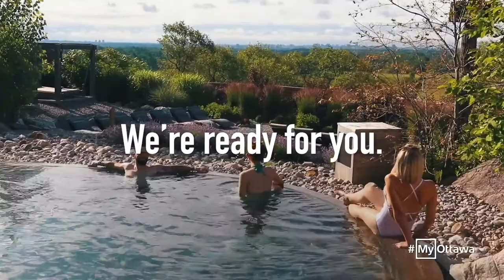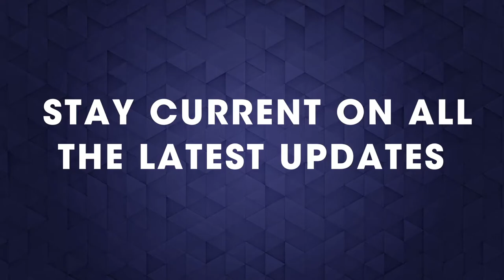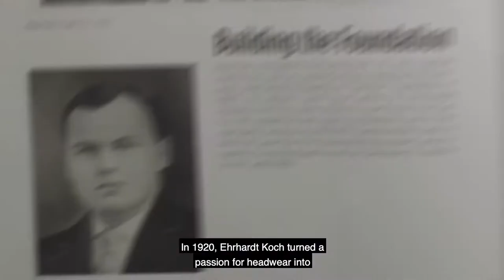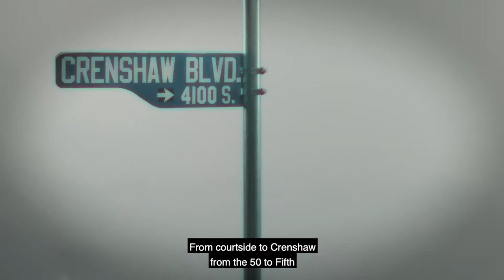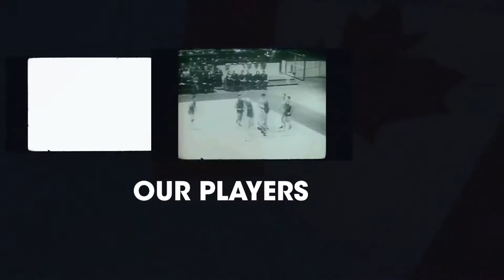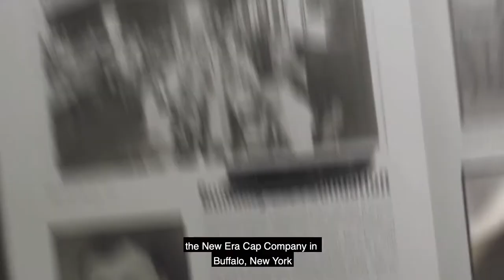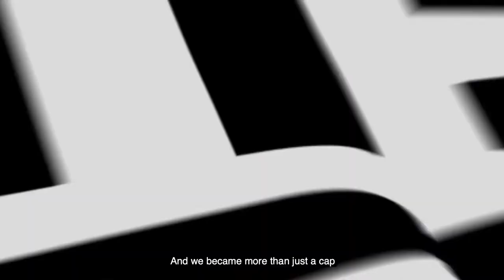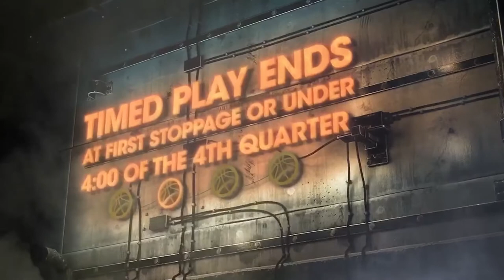CEBL Summer Series 2020 | Full Game | Edmonton Stingers vs Fraser Valley Bandits | July 26